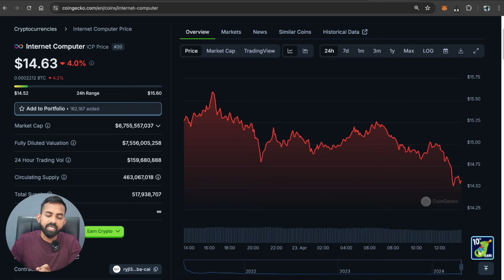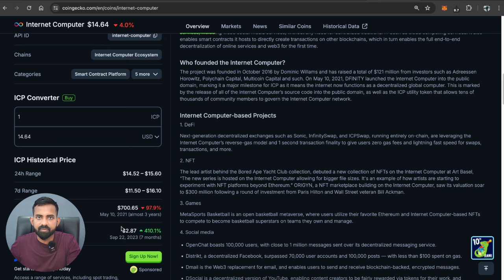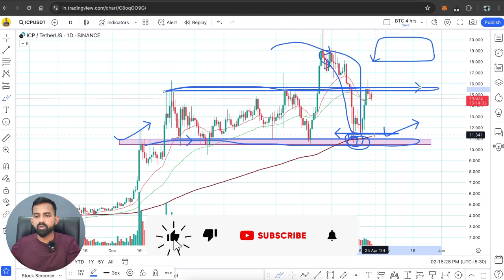ICP Coin Price Prediction 2024 | Internet Computer Price Prediction | ICP News Today | ICP Crypto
Your Quries:

icp crypto news today
icp crypto price prediction
icp crypto news
icp coin
internet computer
internet computer crypto
internet computer price prediction
icp crypto
icp coin price inr
internet computer coin
icp big pump
is this good time to invest in icp coin
future of icp coin
icp
icp coin price prediction
icp coin news today
icp coin prediction
icp coin future
definity crypto
definity coin
icp coin news hindi
icp price
icp coin
icp crypto
icp Coin future
icp future
future icp
icp growth in future
internet computer crypto
internet computer crypto price
internet computer coin
wazirx
bitcoin
shiba inu future
shiba inu coin to inr
shiba inu coin future
bitcoin price
top 3 cheap altcoins
top3 shitcoins
coinswitch
best app to buy cryptocurrency
investing in cryptocurrency
best app to buy cryptocurrency in india
win cryptocurrency
cheapest cryptocurrency
pi cryptocurrency value in india
cryptocurrency crash
pi cryptocurrency price in india
which cryptocurrency is best to invest in 2023
cryptocurrency market time
which cryptocurrency is best to invest now
btt cryptocurrency